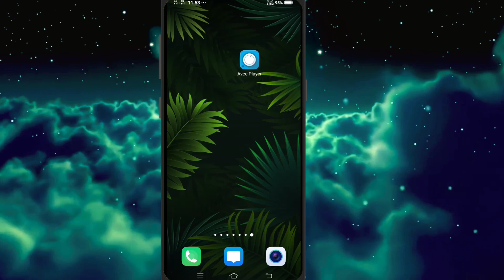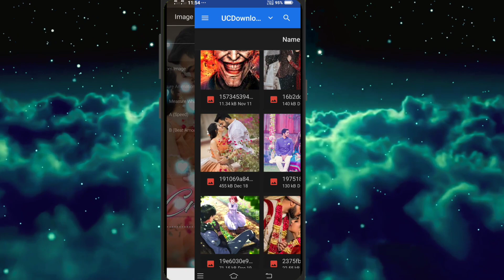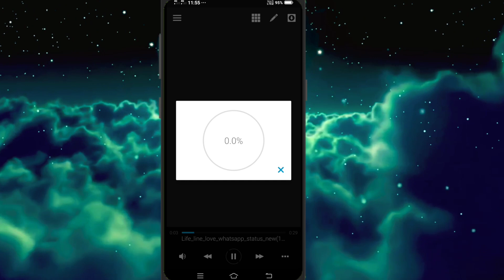Avee Player Template Download Link new | How to create trending WhatsApp Status Video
🎥 Downloading Process
💬 Personal Chat On Telegram
🔗 Avee Temples 😍😍

avee player template fast render
avee player template for melody
avee player template for nightcore
avee player free template